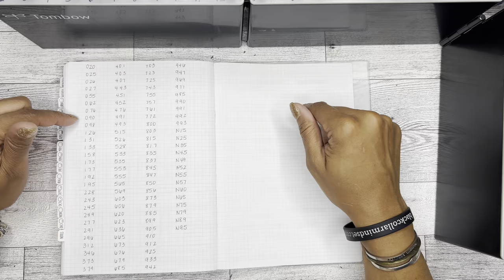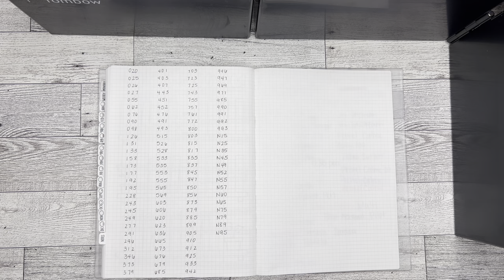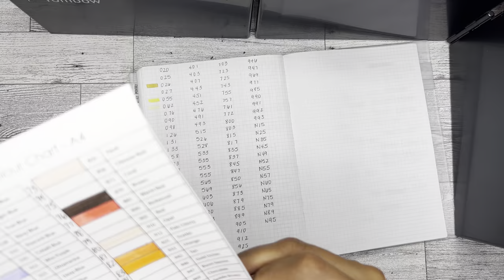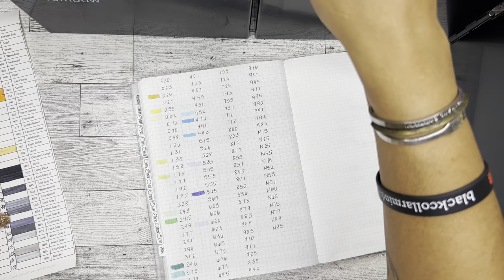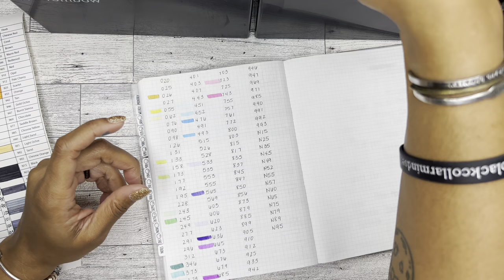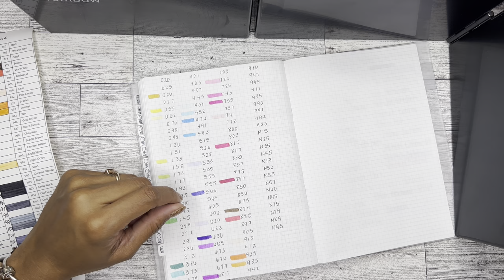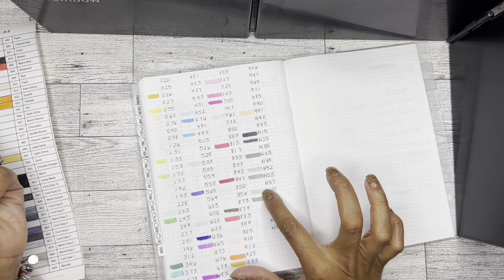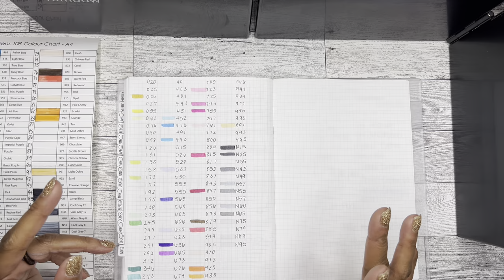Planmas Day 12| Hobonichi Cousin Notes Pages Setup | Tombow Marker Swatch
Thank you for visiting my channel today!